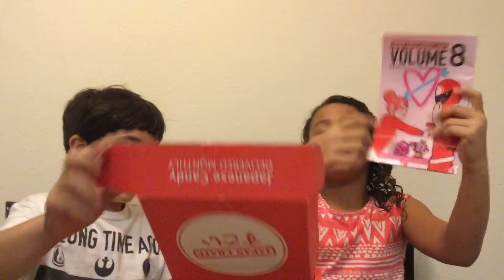Natalie and Zach open and review the February Japan Crate! Part 1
Natalie and Zach open and review their first Japan Crate!